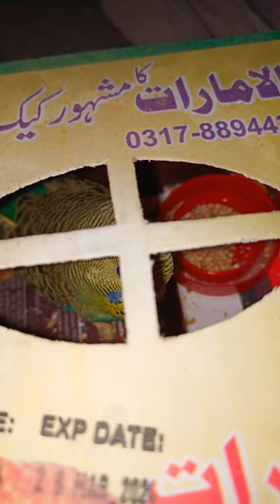How to take out dirt from Australian Parrot (budgies) baby's feet | Birds care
° Pet care tutorials
° Pet tips and tricks
° Pet bedding